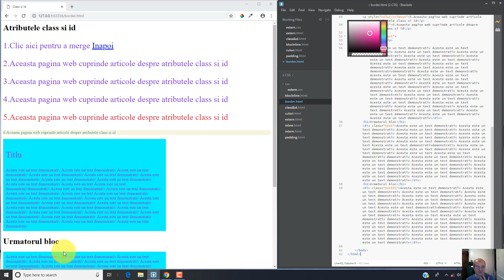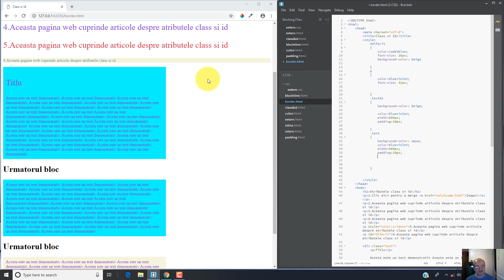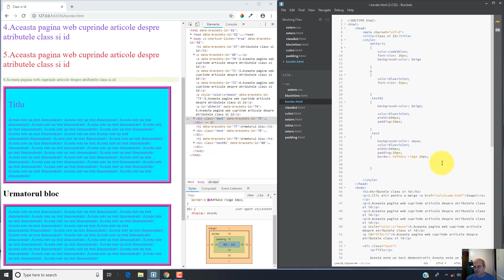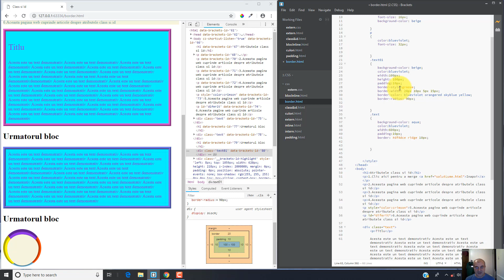Tutorial, curs video Dezvoltare Web - CSS, Cum setati bordura din modelul cutie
Vizitati pentru mai mute tutoriale, cursuri video online gratuite dezvoltare web css.